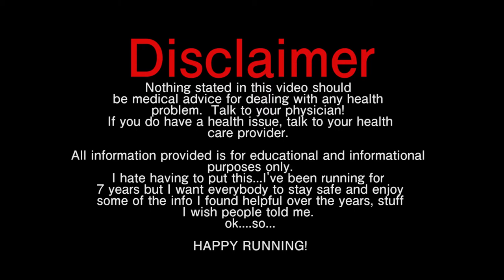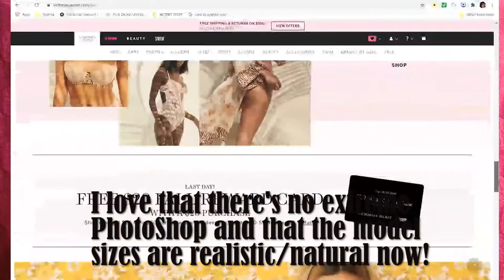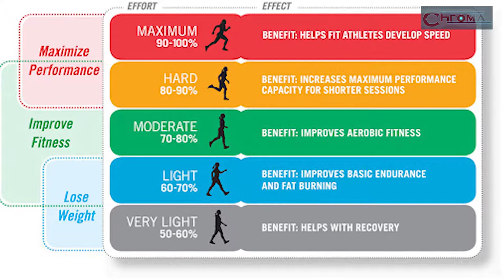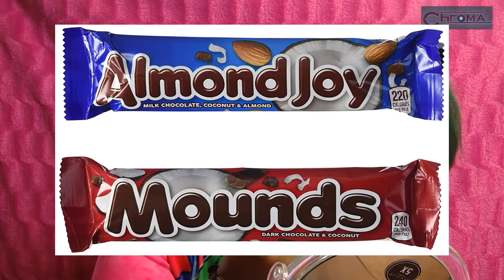A GRWM Special: Running: Basic tips for a beginner! | Chromaartblogg Cosmetics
Running has been an ongoing way to stay fit, challenge myself, be inspired, and hopefully, inspire others.
Here's are some tips I've learned I wish someone would've told me about the sport.  I hope these help whether you're just starting out, or on your way to being sponsored!!!(I am not lol) Sit back and have a laugh, this one was fun!

problem.  Talk to your physician! If you do have a health issue, talk to your healthcare provider. All information provided is for educational and informational purposes only.

ok. so...
HAPPY RUNNING!

And...I hope you’re holding up in this quarantine!  PLEASE WASH YOUR HANDS FREQUENTLY AND SOCIAL DISTANCE 6FT APART!  Love ya!

Dom here!  My name is Dominique, and I like to do art, makeup and play games!

Editing software Used:
Adobe: Premiere Pro CC and PhotoShop CC

Gifs by:
Thetempest.co  (jin moonwalking in dynamite)
Weheartit.com/blooshxit (BTS dancing to dynamite)

Tomattka:girl screaming
Kausha:Ding
gumballworld: Baby coo
wjoojoo: baby coo
Aiwha:Ding
Danjfilms(harp sound) is an honorable mention cause his sounds are cool… 😊

Products Used:
Dear Klairs
Supple preparation facial toner
Freshly juiced Vitamin C drop

Neutrogena Hydro boost water gel w/ hyraluronic acid
Victoria’s Secret Goodnight kiss (in clear)
Etude House Sunprise mild watery light SPF 50 sunscreen
Laura Mercier translucent loose setting powder in Medium deep
BellaJade makeup setting spray
Rimmel London Lasting finish 25hr breathable liquid foundation in 503 mocha
L’Oreal Paris Infallable Pro Glow in 08 cocoa
Loreal Paris Brow Stylist Definer in Dark brunette
Revlon Brow Fantasy by colorstay in dark brown (gel side)
Victoria’s Secret brow or never in clear
Urban Decay eyeshadow primer potion in original
L’Oreal Voluminous butterfly mascara in blackest black
Rimmel London Exaggerate waterproof eye definer in 262 blackest black
Rimmel London colour precise liquid felt tip eyeliner 001 black

Eyeshadow palettes
Morphe 351 fantasy palette in collaboration with Makeup artist PONY
Morphe James Charles Artistry Makeup palette
KVD Serpentina palette loose gold pigment in prophet

Ardell lashes in the style wispies
Colourpop blush stix in Totes
L’Oreal Paris infallible liquid lipstick in 366 stirred
Em Cosmetics cloud liquid lipstick in Magic Hour

Honorable mentions:
Em Cosmetics liquid blush in pink nectar
Benefit Brow pencil in 05
Em Cosmetics illustrative eye liner (any eyeliner by this brand)

Running/brands with nice workout gear I’ve tried
Nike
Victoria’s secret
Joe boxer
Anything with copper compression stuff in it.  I’ll have to try out some more brands soon!